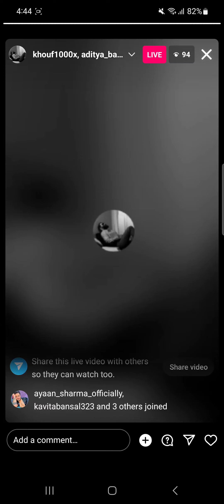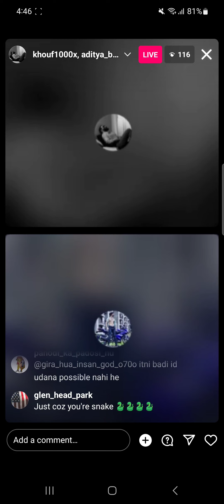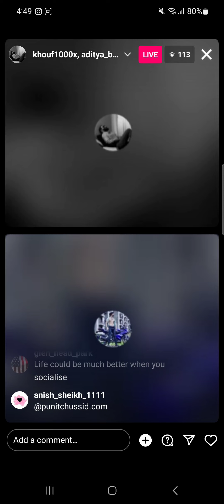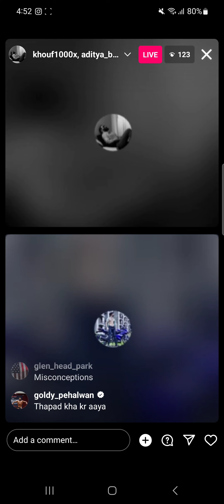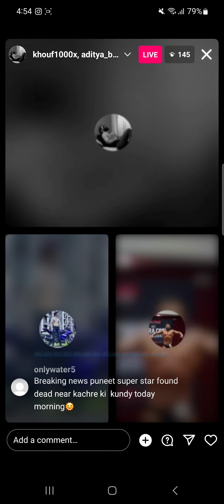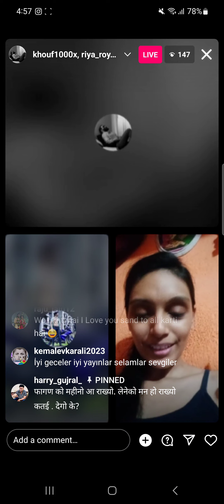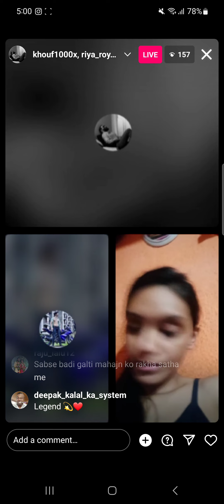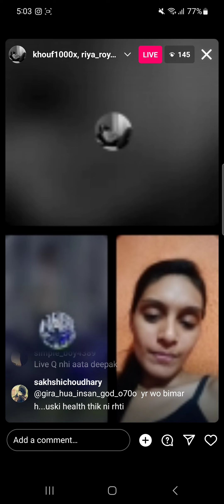Panodi Live Gira hua Insan Aditya Baliyan Goldy Pehelwan ne kiya Purane dino ko yaad